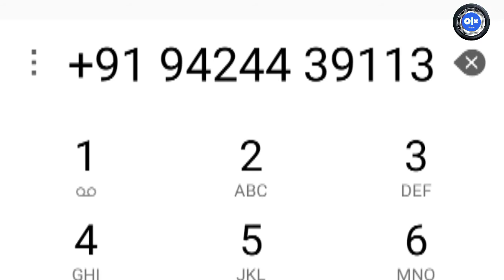Tata Nano | Olx Offer OLX de rha hai tata nano only ₹65,000/- Rs | Hurry up🔥 | Nano car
Details :-

tata nano,
tata nano crash test,
how to open tata nano car door without key,